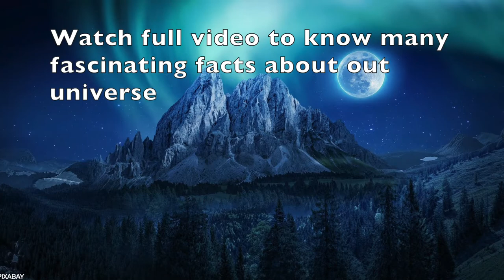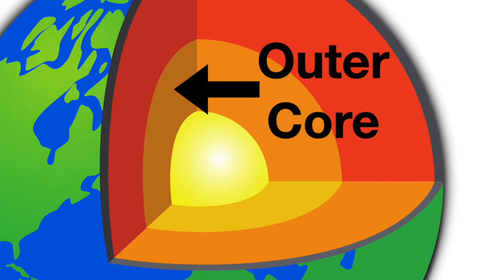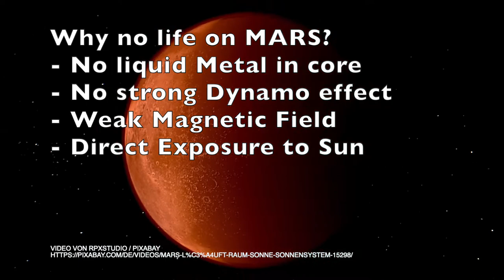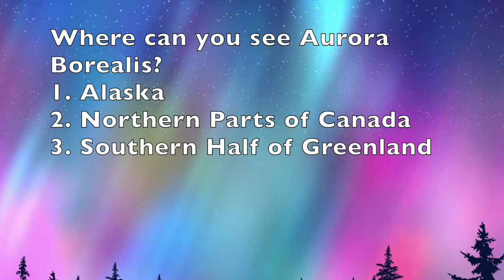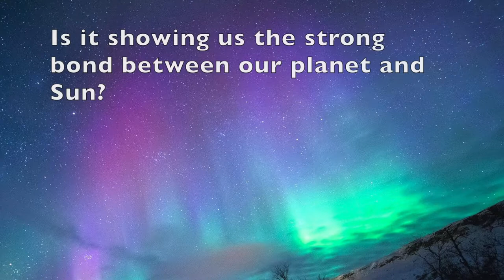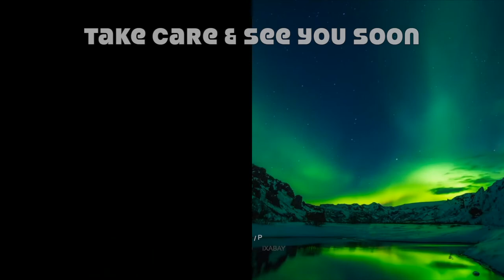E20 அறிவியலும் உலகமும் - இயற்கையின் மாயாஜாலம்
This video talks about Aurora Borealis or Northern lights and Aurora Australis or Southern lights. It explains about dynamo effect, magnetosphere, and why Mars is uninhabitable. Also explains when and where Aurora Borealis and Aurora Australis can best be seen.